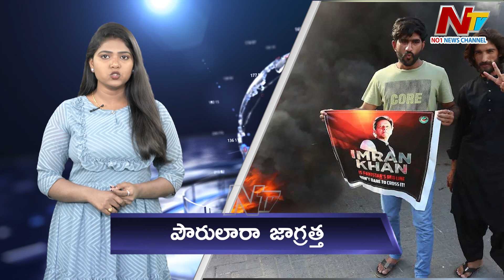Global RoundUp : అంతర్జాతీయ వార్తా విశేషాల గ్లోబల్‌ రౌండప్‌.. | Ntv Global